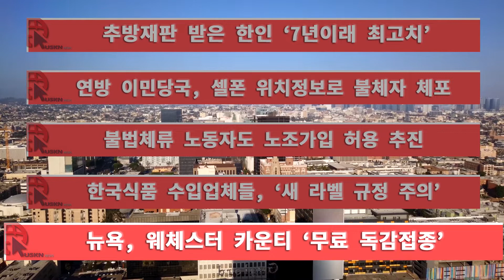한인뉴스 2월 11일 화